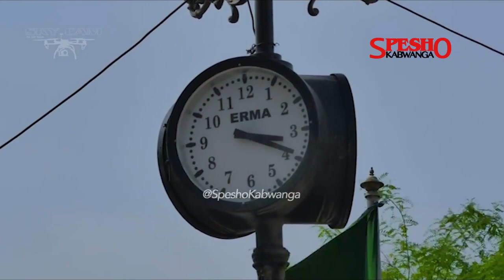NCHI KUBWA KWA ENEO AFRIKA